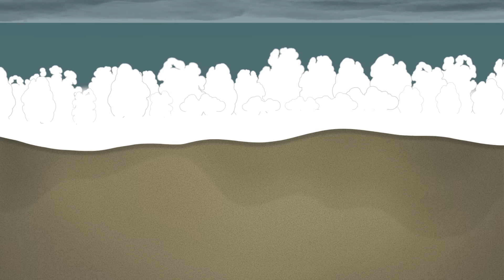DRY RUN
A short film made for Adult Swim's "Off The Air". It's about a Trolval, one of the recurring sea monster motifs found on medieval maps, generally in the uncharted spots that might be full of strange things that kill you. Here in Australia was one such spot, and the Western world still seems to view our wildlife much the same.
If "Here Be Dragons" as the maps say, they’re probably critically endangered by now.